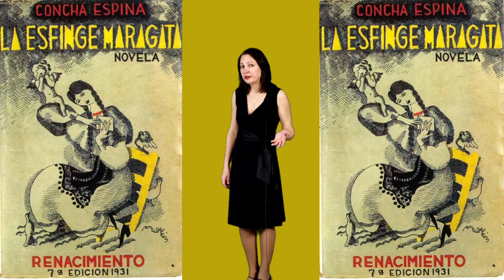STREETS OF MADRID SPAIN. CONCHA ESPINA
Concha Espina is not big, but one of the best known Streets of Madrid Spain because it begins at the Real Madrid Bernabeu Stadium. Explore with Irina Karasenko of Madrid Museum Tours the most attractive Madrids neighborhoods.

00:00 INTRO
00:01 CONCHA ESPINA STR.
00:30 REAL MADRID STD. FINAL WORKS
00:45 RESIDENTIAL CONCHA ESPINA STR.
02:30 CONCHA ESPINA. WOMAN, POET, WRITER.
03:50 FAREWELL